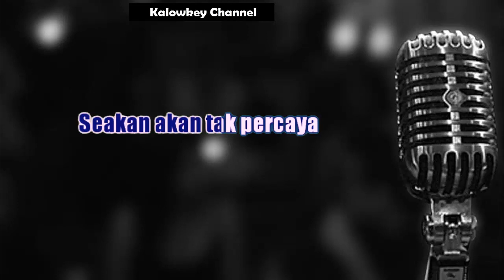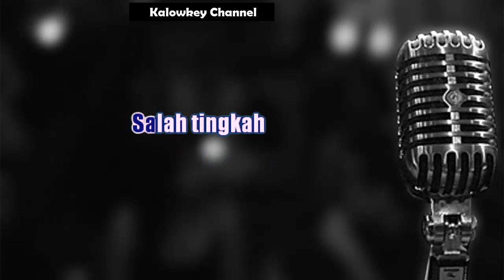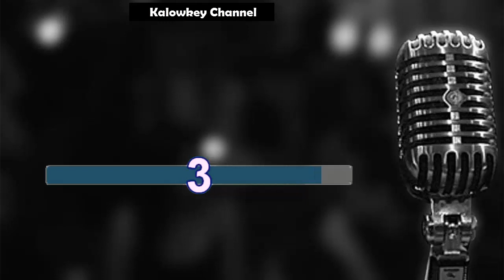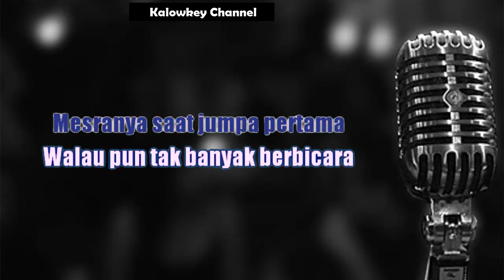Pesona Cinta - Evie Tamala (Karaoke Lower Key Nada Rendah HD HQ)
karaoke hq
karaoke hd
karaoke malaysia
karaoke dangdut
karaoke indonesia terbaru
karaoke nostalgia
karaoke rock
karaoke religi
karaoke lagu daerah
karaoke campursari
karaoke koplo
karaoke remix
karaoke dangdut,
karaoke to the bone,
karaoke pop,
karaoke piano,
karaoke putus atau terus,
karaoke indonesia,
karaoke jangan salah menilaiku,
karaoke tanpa batas waktu,
karaoke akustik,
karaoke acoustic,
karaoke ayah,
karaoke at my worst,
karaoke andaikan kau datang kembali,
karaoke ari lasso,
karaoke antara nyaman dan cinta,
karaoke aku milikmu malam ini,
a karaoke memori berkasih,
a karaoke duet,
a karaoke got7,
a karaoke songs with lyrics,
a karaoke song,
a karaoke machine,
a karaoke with lyrics,
a karaoke bar,
karaoke berbeza kasta,
karaoke bertaut,
karaoke blue jeans,
karaoke bahasa kalbu,
karaoke bintang kehidupan,
karaoke bunga,
karaoke barat,
karaoke batak,
b karaoke jaden smith,
cardi b karaoke,
r&b karaoke,
dandelions ruth b karaoke,
neneng b karaoke,
up cardi b karaoke,
wap cardi b karaoke,
ruth b karaoke,
karaoke cinta,
karaoke cinta dalam hati,
karaoke cidro 2,
karaoke cincin putih,
karaoke coba kau ingat ingat kembali,
karaoke cinta hitam,
karaoke cinta dan permata,
karaoke cinta kita,
def gab c karaoke,
a b c karaoke,
vico c karaoke,
prayer in c karaoke,
stephen c karaoke,
graduation vitamin c karaoke,
only c karaoke,
olivia c karaoke,
karaoke duet,
karaoke dangdut koplo,
karaoke dibatas kota ini,
karaoke dangdut duet,
karaoke dalan liyane,
karaoke didi kempot,
karaoke dewa 19,
d karaoke tatu,
d karaoke ku puja puja,
d karaoke kartonyono medot janji,
d karaoke ditinggal pas sayang sayange,
tenacious d karaoke,
agust d karaoke,
one d karaoke,
tribute tenacious d karaoke,
karaoke emas hantaran,
karaoke egois,
karaoke evie tamala,
karaoke ebiet,
karaoke ebiet g ade,
karaoke engkaulah takdirku,
karaoke endless love,
karaoke ebiet g ade berita kepada kawan,
e karaoke with lyrics,
e karaoke matt mason,
e karaoke songs with lyrics,
e karaoke lower key,
e karaoke vasco rossi,
andrew e karaoke,
binibirocha andrew e karaoke,
sinabmarine andrew e karaoke,
karaoke female,
karaoke female key,
karaoke fatwa pujangga,
karaoke firman kehilangan,
karaoke felix,
karaoke friendzone,
karaoke fix you,
karaoke fly me to the moon,
f karaoke song,
axel f karaoke,
lagrimas tropa f karaoke,
key of f karaoke,
tulus zul f karaoke,
silent night f karaoke,
creep f karaoke,
f.n karaoke lil tjay,
karaoke gerimis mengundang,
karaoke gadis malaysia,
karaoke gereja tua,
karaoke gurauan berkasih,
karaoke gelandangan,
karaoke gala gala,
karaoke gaun merah,
karaoke gerimis melanda hati,
g karaoke ganh me,
bichota karol g karaoke,
flow g karaoke,
shower becky g karaoke,
unli flow g karaoke,
ocean karol g karaoke,
halik flow g karaoke,
hombres g karaoke,
karaoke harusnya aku,
karaoke hadirmu bagai mimpi,
karaoke heartbreak anniversary,
karaoke haruskah berakhir,
karaoke hampa,
karaoke hanya rindu,
karaoke hadirmu bagai mimpi nada cowok,
karaoke heather,
h karaoke tool,
h karaoke canh hong phai,
junior h karaoke,
ella junior h karaoke,
tirando la h karaoke,
psicodelica junior h karaoke,
ja nisar hai karaoke,
sandese aate hai karaoke,
karaoke iwan fals,
karaoke ibu,
karaoke ikatan cinta,
karaoke indah pada waktunya,
karaoke isabella,
karaoke ilusi tak bertepi,
karaoke ibu iwan fals,
i karaoke taeyeon,
i karaoke tien thang tinh thua,
i karaoke female,
i karaoke kekasih bayangan,
i karaoke jangan salah menilaiku,
i karaoke satu hati sampai mati,
i karaoke seberkas sinar,
i karaoke dangdut koplo,
karaoke judika,
karaoke jalan datar,
karaoke jamrud,
karaoke janji suci,
karaoke jangan sampai tiga kali,
karaoke jikalau kau cinta,
karaoke judika cinta karena cinta,
j karaoke bar vegas,
j karaoke happy hour,
jessie j karaoke,
domino jessie j karaoke,
masterpiece jessie j karaoke,
flashlight jessie j karaoke,
breezeblocks alt j karaoke,
ll cool j karaoke,
karaoke kopi dangdut,
karaoke kekasih bayangan,
karaoke kandas,
karaoke kehilangan,
karaoke ku puja puja,
karaoke kerinduan,
karaoke kulepas dengan ikhlas,
karaoke kerispatih,
k karaoke songs,
k karaoke bar,
k karaoke burwood,
k karaoke uppsala,
k karaoke stockholm,
karaoke songs,
play pre k karaoke,
relient k karaoke,
karaoke lagu,
karaoke lagu pop,
karaoke lower key,
karaoke lagu indonesia,
karaoke lagu rohani,
karaoke los dol,
karaoke lagu barat,
karaoke lagu dangdut,
l karaoke songs,
l karaoke acoustic,
l karaoke rocio durcal,
ella elle l'a karaoke,
ricky l karaoke,
little l karaoke,
big l karaoke,
you and i karaoke,
k